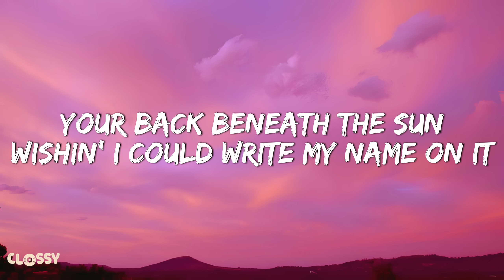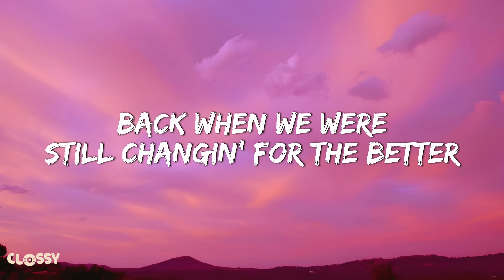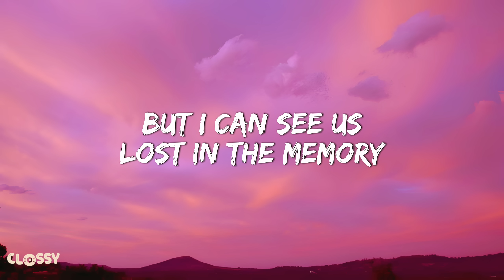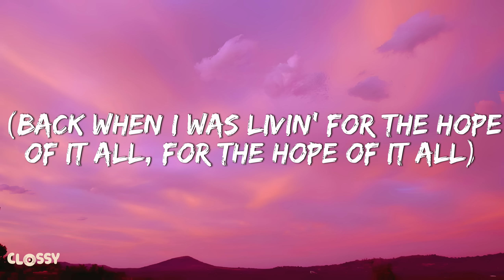Taylor Swift - August (Lyrics)